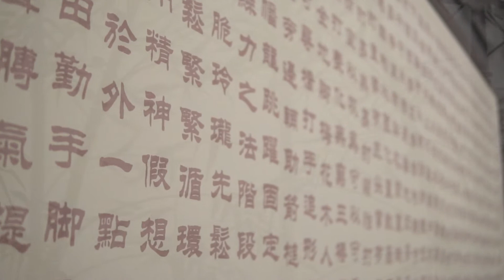Chinese KUNG FU!! Wuxi Studios, China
In this video, I traveled to Wuxi China to film Kung Fu masters demonstrating their craft at the famous Wuxi Studios.  Such an amazing city with the best hosts!

Sony a6500
Sigma 30mm 1.4 Emount
Zhiyun crane gimbal